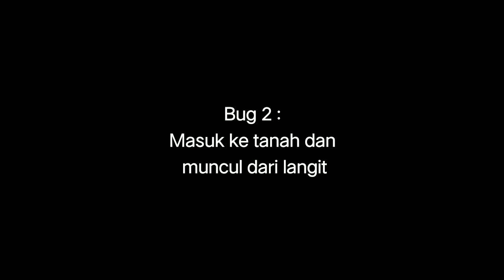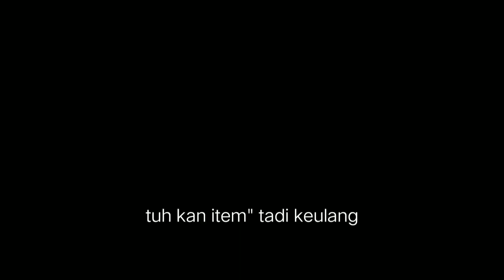TOP 3 BUG/GLITCH DI GAME HYBRID ANIMALS